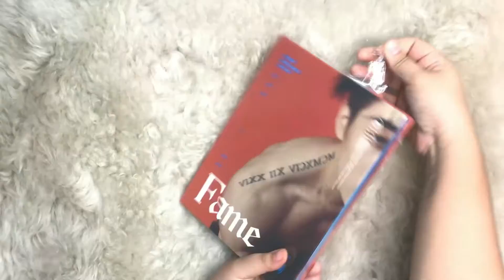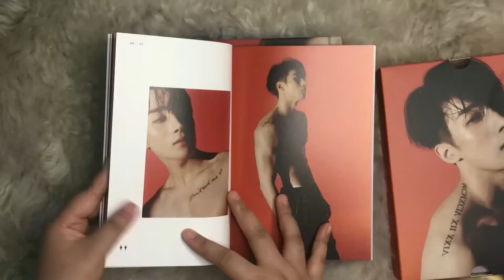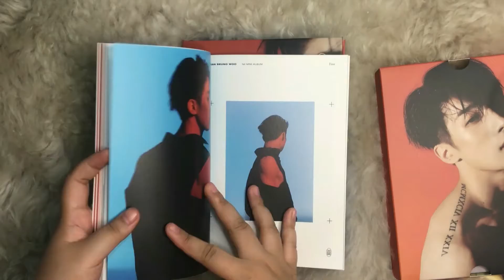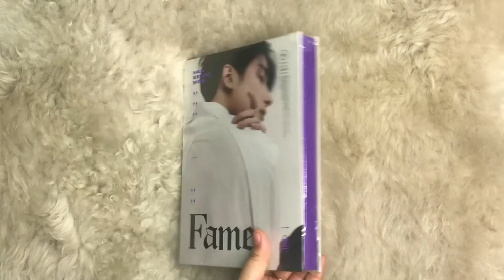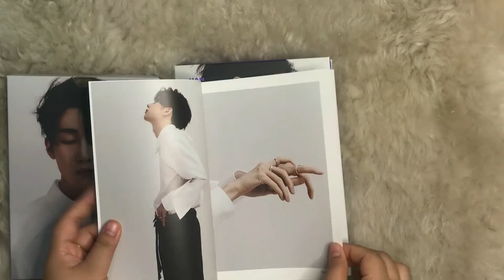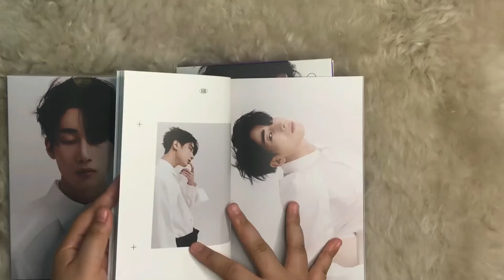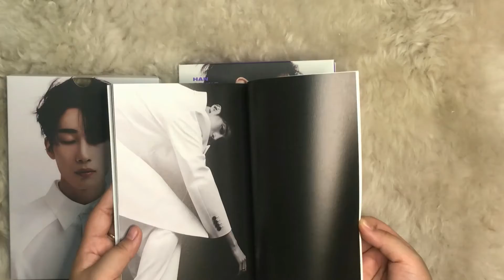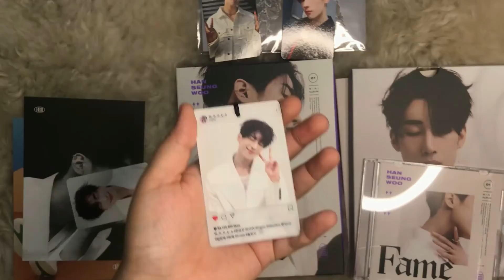UNBOXING: Han Seungwoo's FAME. 2 versions, SEUNG and WOO.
Han Seungwoo have 3 versions but I got only two cause I'm broke lol. What I like in this album is that it has a separate holder for the CD. This gives extra protection to the CD so it's really a thumbs-up. And it's really commendable because from everything I owned, this was the first time it has this feature. now I'm thinking about buying everyone a CD protector! Link me one please! hahaha

Special thanks again to my cousins, Jade as the patient editor (hahaha) and Jaryll for the whole aesthetic carpet (hahahah).

I wish I can unbox more! Til next time!